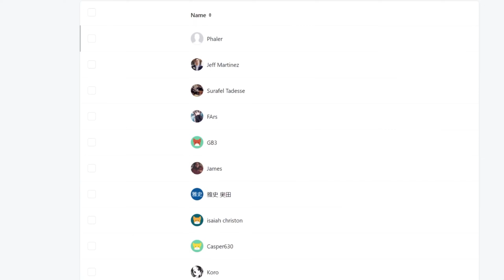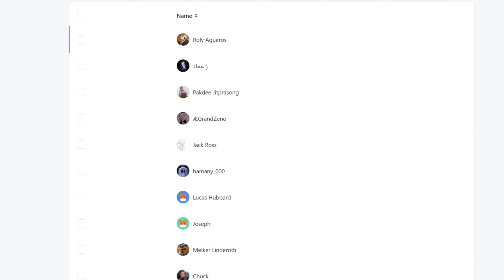TIME TO HUMBLE THIS KID!!! Wind Breaker Episode 9 REACTION VIDEO!!!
Wind Breaker Episode 9 REACTION

►VIDEO: TIME TO HUMBLE THIS KID!!! Wind Breaker Episode 9 REACTION VIDEO!!!

wind breaker anime
wind breaker anime reaction
wind breaker
wind breaker episode 9
TIME TO HUMBLE THIS KID!!!
REACTION VIDEO!!!